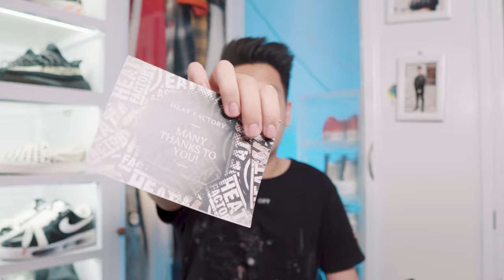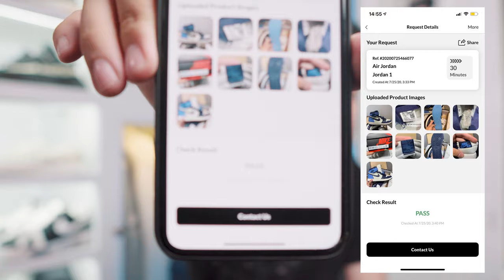17 Triệu Unboxing | 2 đôi JORDAN đầu tiên trong collection của mình